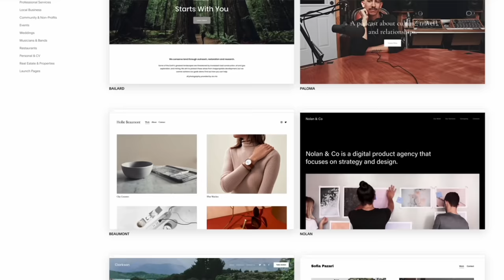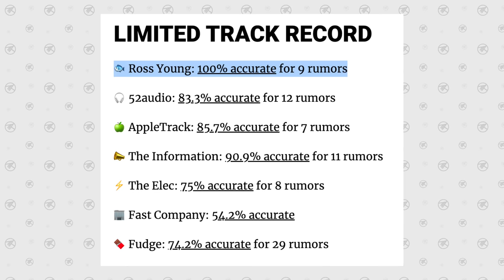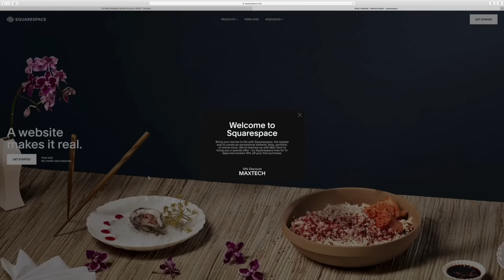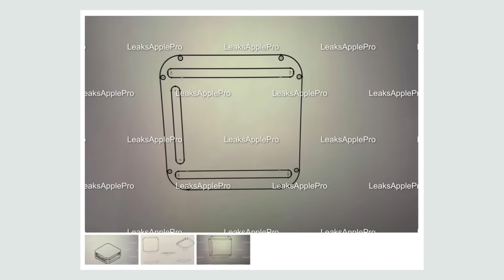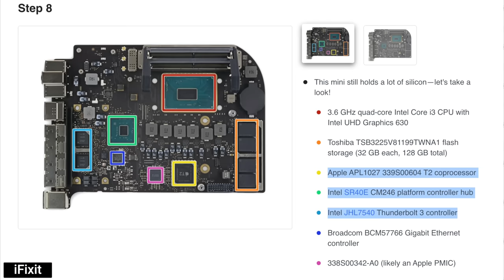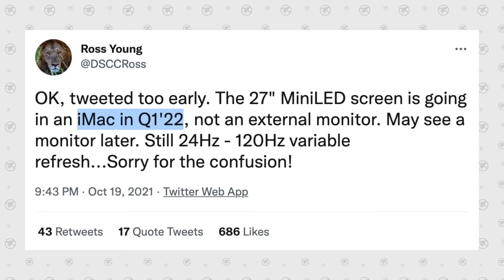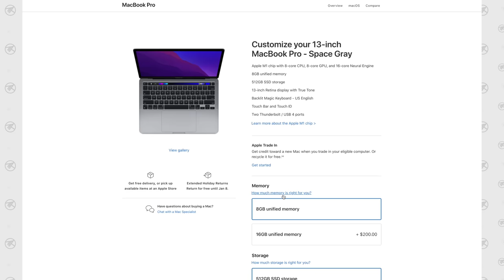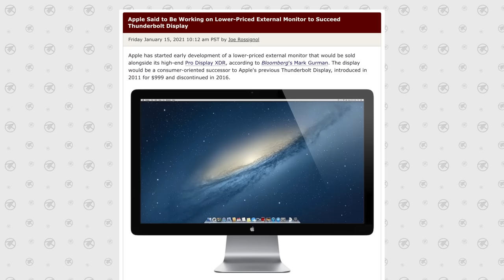Apple's M1 Max DUO Mac mini PRO - Is it ACTUALLY Coming?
Apple's Mac mini is next in line for an M1 Pro/Max Apple Silicon makeover, which will include a full redesign! But will it come with a 20-core M1 Max Duo chip? Let's talk about it!

Like these Wallpapers?

In this video, we talk about the upcoming Mac mini which will be getting a full redesign and an Apple Silicon chip.

I discuss the possibilities of a larger, more powerful chip, as well as the likely release date and pricing.

Timestamps ⬇️
Apple Silicon 2022 Mac mini - 00:00
I have to admit something... - 0:42
Why we KNOW the AS Mac mini is coming - 1:20
Is the 20-core M1 Max Duo coming to the mac mini? - 3:08
What the design leaks tell us about the chip - 4:18
Looking at the internals of the Mac mini - 5:38
How is the cooling system going to work? - 6:38
What can we expect it to be priced at? - 7:57
When will Apple release the Mac mini? - 11:00